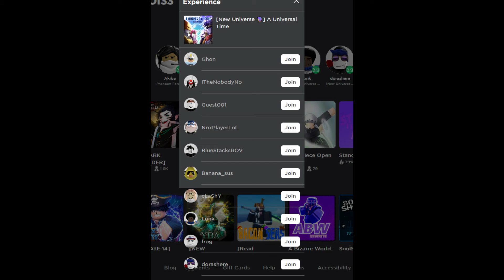AUT on release day